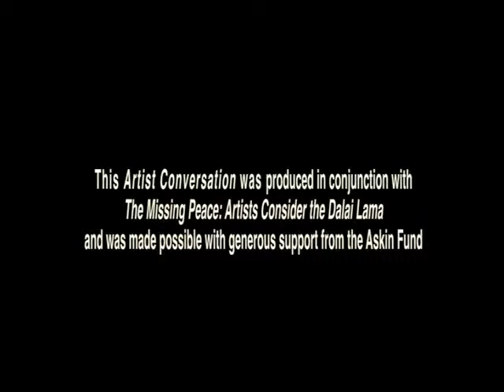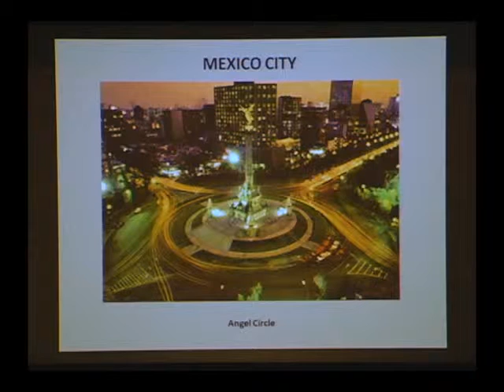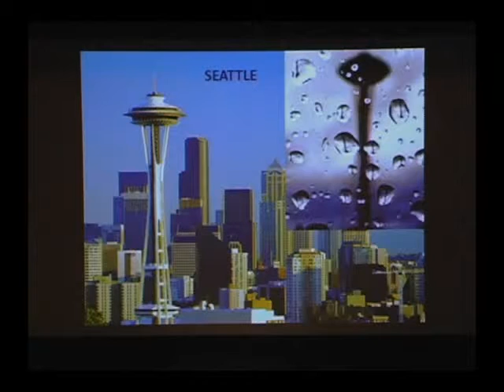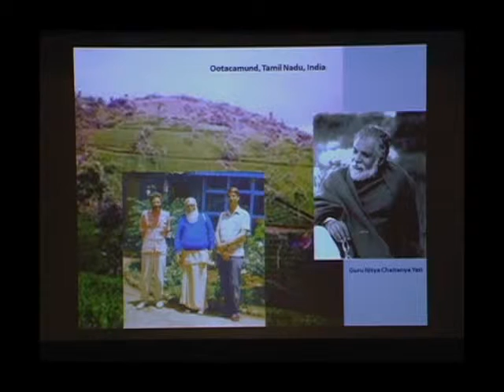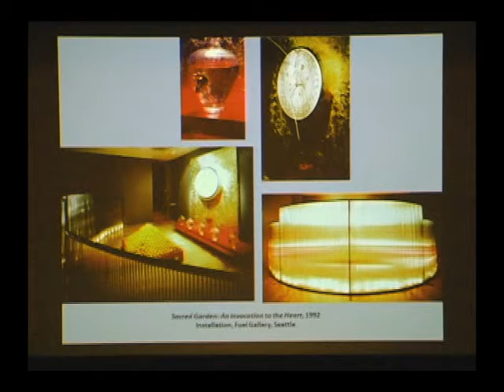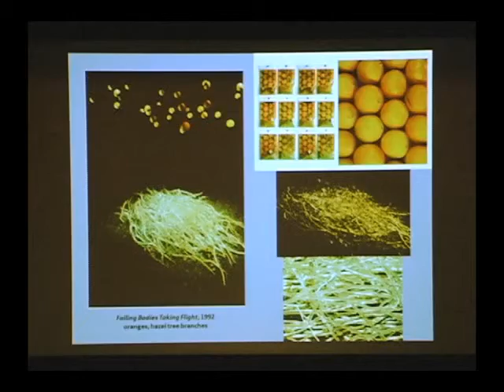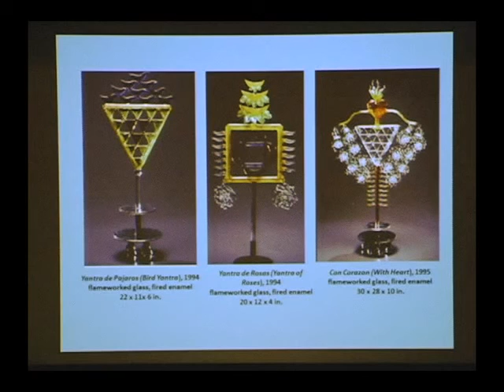David S. Rubin interviews Susan Plum Part 1